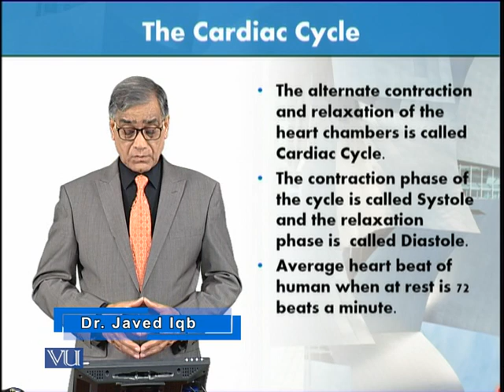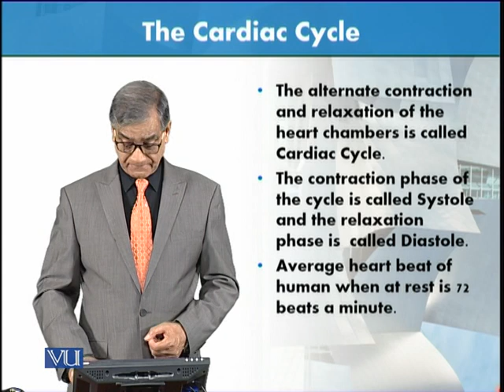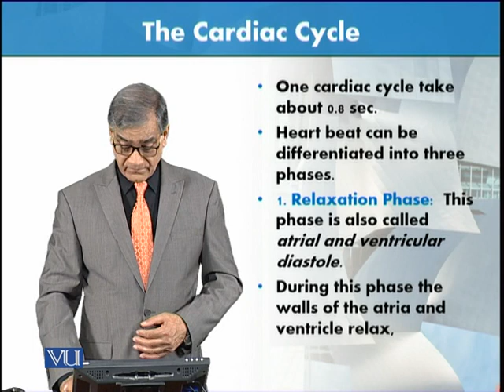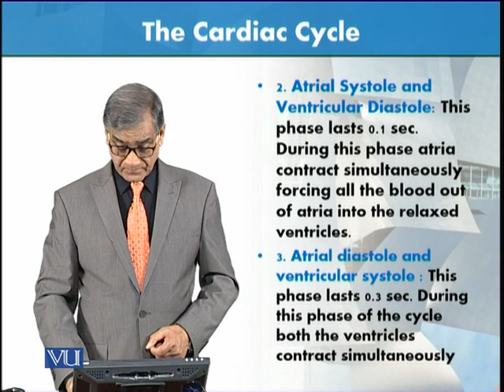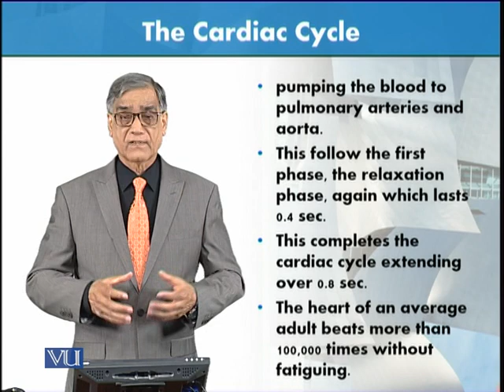The Cardiac Cycle | Animal Form & Function 1 (Theory) | ZOO516T_Topic162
Topic162: The Cardiac Cycle,
By Dr. Javed Iqbal